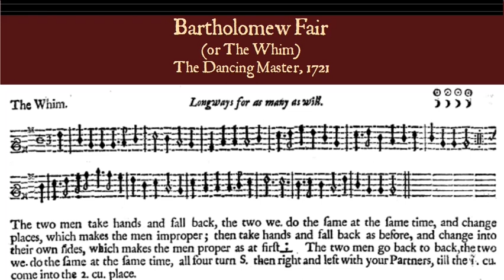Bartholomew Fair or The Whim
Bartholomew Fair or The Whim - a 'country dance' from The Dancing Master, 1721.
Bartholomew Fair was held at Smithfield in London on the days around St Bartholomew's Day (24 August) from the 12th to the 19th Centuries.

Eleanor Cramer: bass viol
Christopher Goodwin: lute
Alison Kinder: tenor viol
Tamsin Lewis: violin

From Passamezzo's CD In Peascod Time